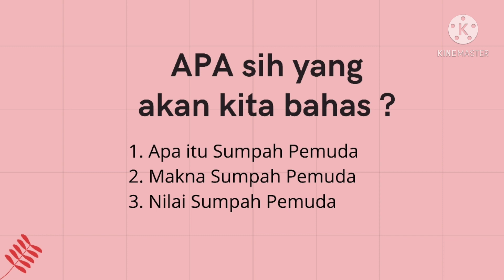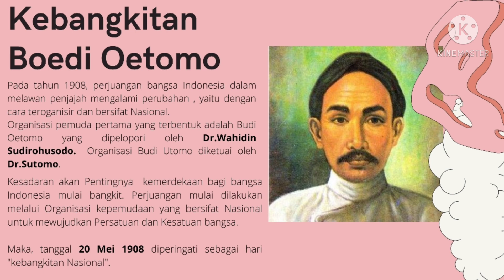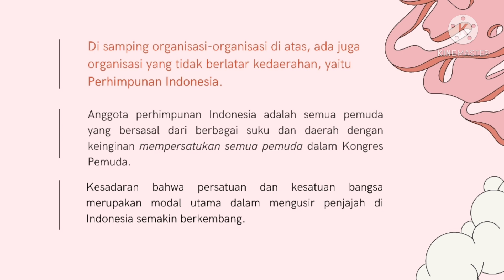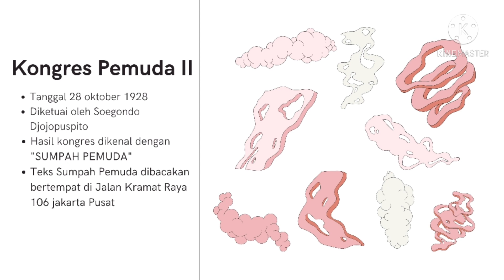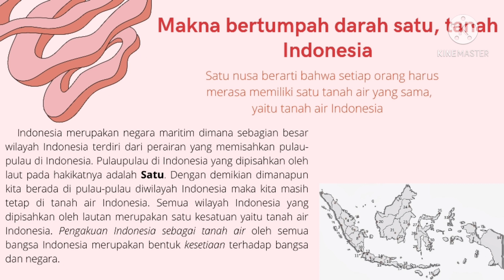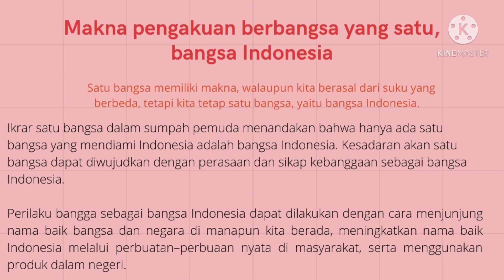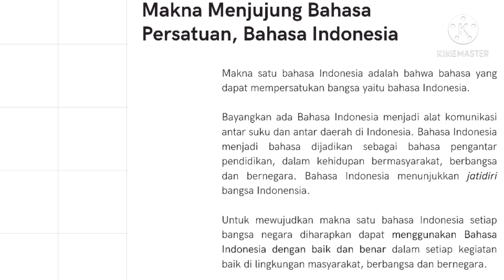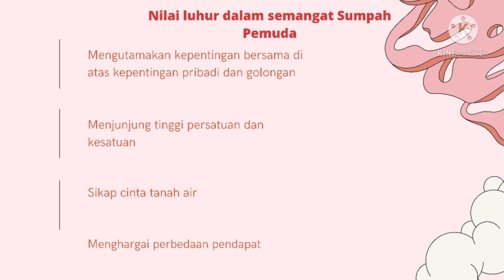Pembelajaran Daring Sumpah Pemuda dalam Bingkai Pancasila PKN kelas VIII